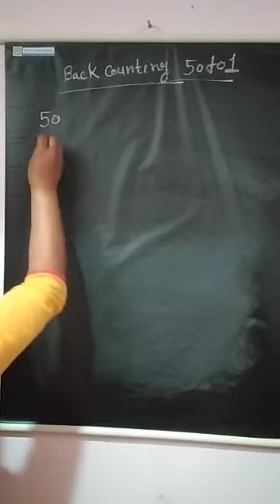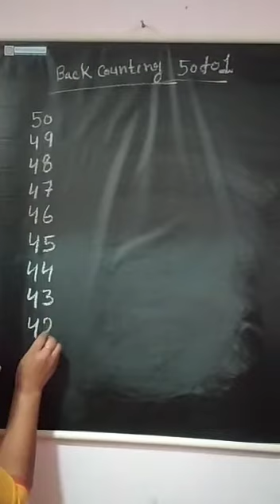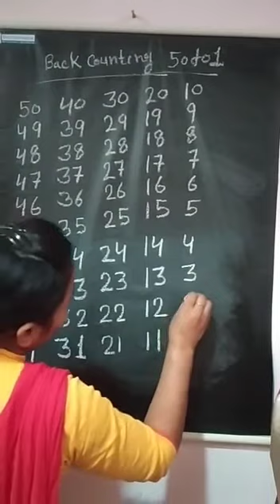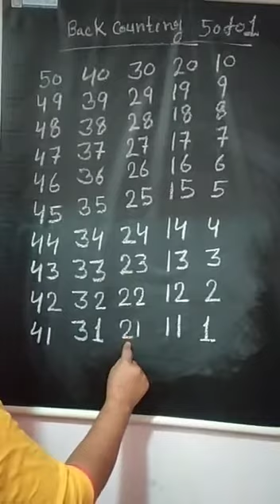22 April 2021(LKG-MATHS)